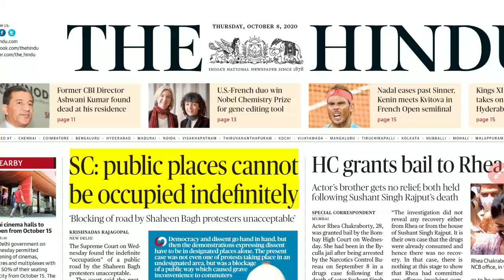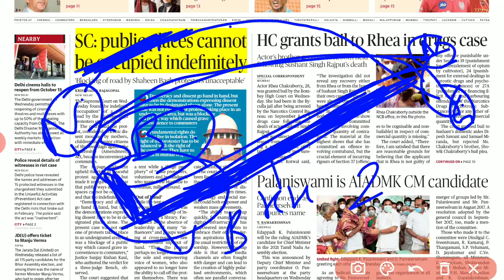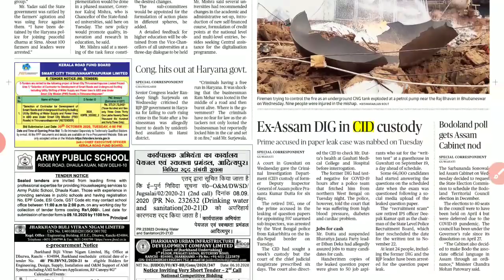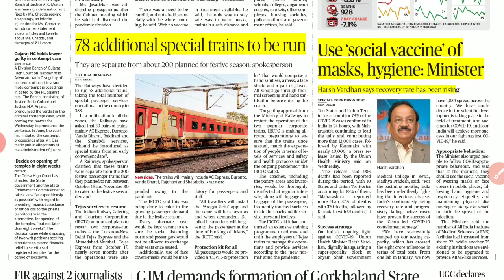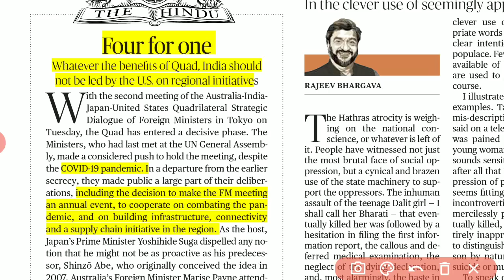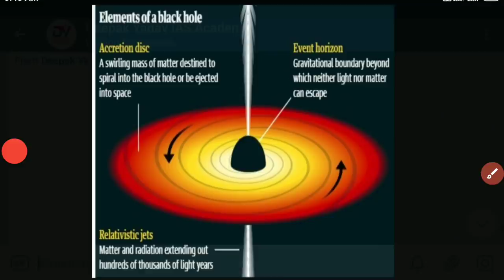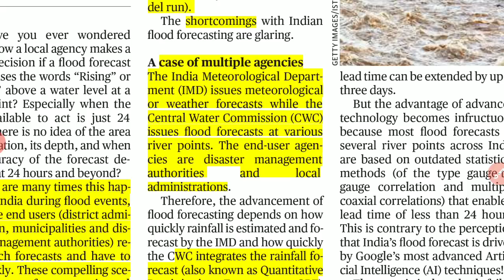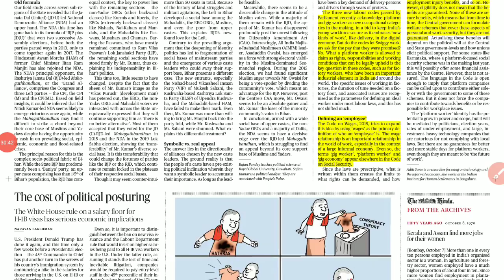8 October 2020 | The Hindu Newspaper Analysis |Currentaffairs2020 | Today's the Hindu news analysis